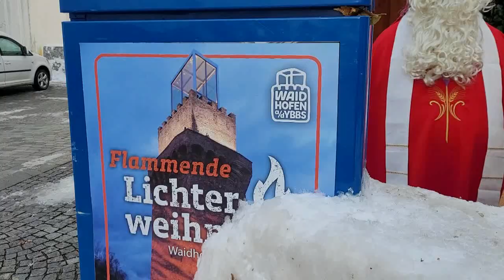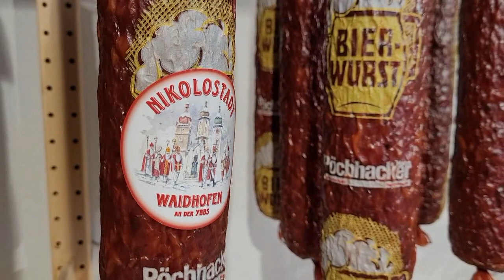Nikoläuse am Markt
Am Dienstag dem 5. Dezember 2023 mischten sich 2 Nikoläuse unter das Marktgeschehen in Waidhofen / Ybbs. Karl Heinz Knoll als Nikolaus der Fair-Trade-Stadt Waidhofen / Ybbs und Renate Wachauer vom Kulturkreis Freisingerberg beschenkten die Stadtbesucher, besuchten Hotel, Gastronomie und Handel und brachten viel gute Laune und Erinnerung an den Hl. Nikolaus.